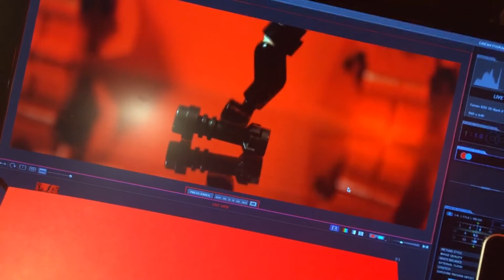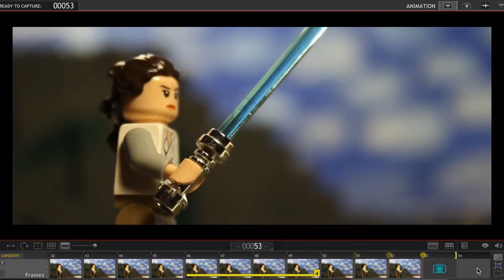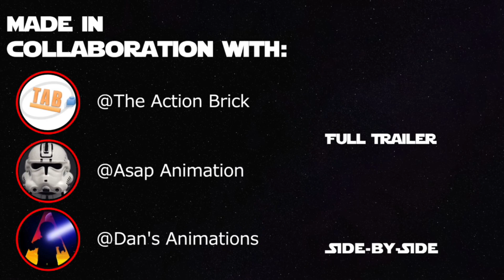Star Wars: The Last Jedi Trailer IN LEGO | Behind The Scenes!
See how The Action Brick, Asap Animations, Joebor1777, and Dan's Animation brought the newest Star Wars trailer to life with Lego!

Special Thanks to all my awesome collaborators!

Special thanks to Baggles, who provided some extra shots for the trailer as well-

You're still reading this? Huh. I like people who read descriptions.